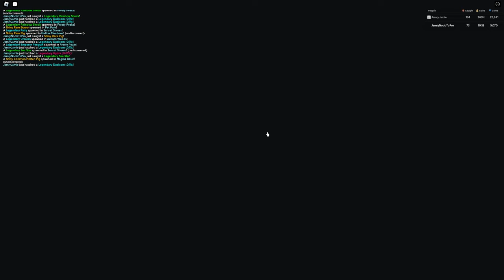Noob to Pro: PET CATCHERS! | #1